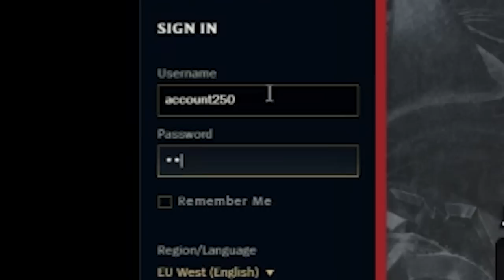#251 Tymczasem - KRÓL, DOKONAŁ WIELKICH CZYNÓW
A drugą nutkę podam kurwa jak będzie 15.000 LIKE%%% tę słodką nutkę jak mój fjut%%